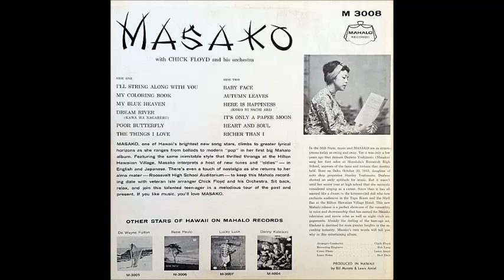Masako [Hawaiian Eye]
-"Maybe Menehunes" episode of HAWAIIAN EYE.
-"Cool beat!"  Strong, upbeat, delightful singing!